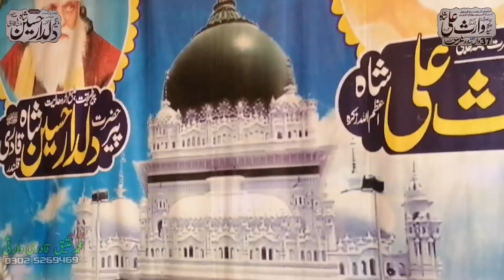More Angna Moin uddin _ Manzoor Warsi _ 37th Urs Waris Pak 2021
Haji Hafiz Waris Ali Shah 37واں
 سالانہ  عُرس مبارک
حاجی حافظ وارث علی شاہ اعظم اللہ ذکرہ
22 ستمبر بروز بدھ 2021 بمطابق 14 صفرالمظفر1443

آستانہ عالیہ چشتیہ قادریہ وارثیہ (راولپنڈی )